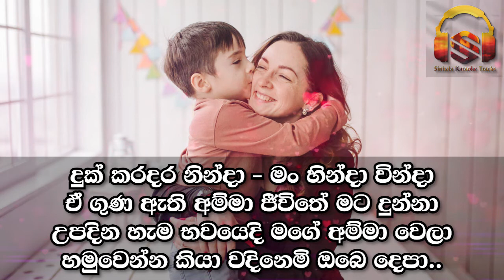Amma Nubai Adara Amma (Mage Panath Hari) Karaoke with Lyrics Flashback Style Without Voice | Roshan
Artist :- Roshan Fernando
Backing Music :- Flashback Music Band

Damith Asanka Karaoke :-